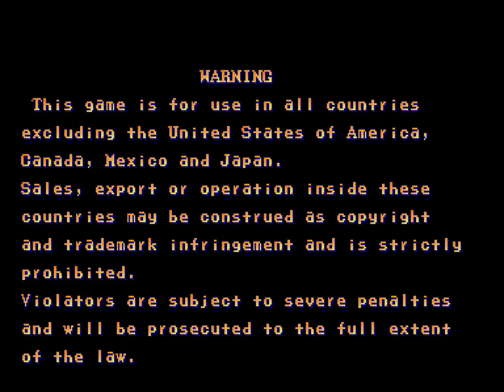Street Fighter 2 Punishment Hack Edition | M. Bison playthrough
In this video I played the Street Fighter 2 Punishment Hack version as M. Bison.